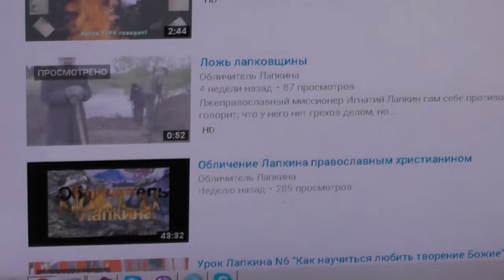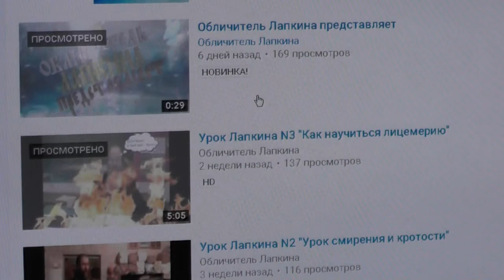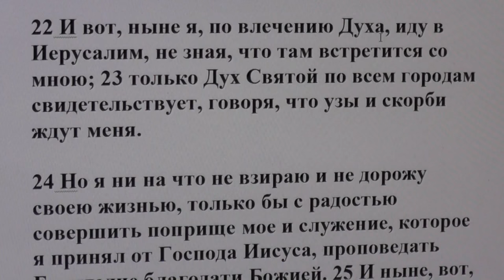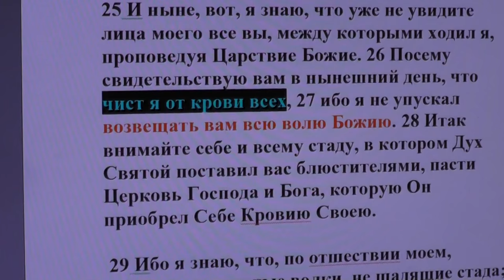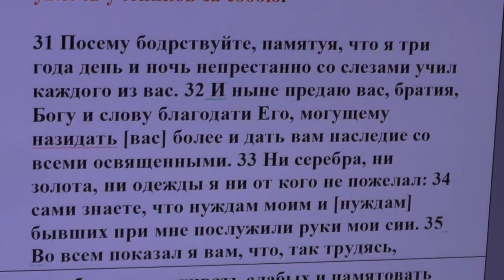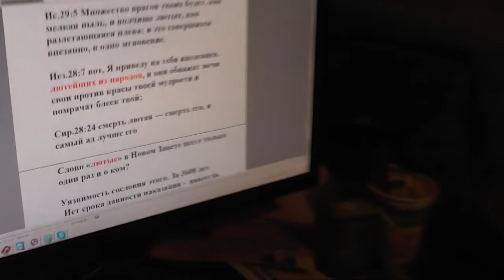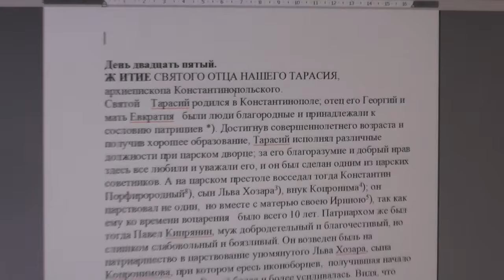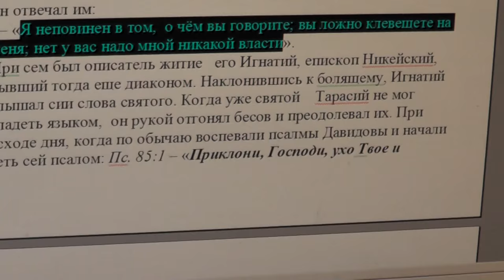№6 Прояснение к ролику, украденному с моего видеоканала хулителями